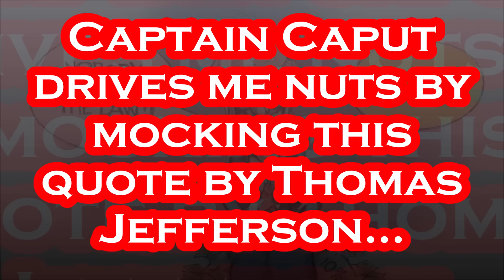Joe Biden INSULTS Founding Father with DUMB Quote.....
WARNING: May Cause EXTREME Nausea and Abdominal CRAMPS!!!.
President Joe Biden on Tuesday heralded the steps his administration has taken to strengthen the country’s “Pew-Pew” laws and enhance the penalties for those who violate them, in what was an awkward political moment for a man whose son had been convicted just hours earlier on federal “Pew-Pew” charges. Speaking at an Everytown for “Pew-Pew” Safety event under a banner that read ““Pew-Pew” Sense University” in large block letters, the president did not reference his son’s conviction. Hunter Biden was pronounced guilty earlier in the day of three felony charges after a jury found he lied on a form by saying he was not abusing drugs when he purchased a “Pew-Pew” in 2018. Instead, speaking as someone who has had two children die prematurely, he spent much of his remarks reflecting on personal loss and saying that he empathized with those in the audience who have lost loved ones to “Pew-Pew” violence. “Never give up on hope,” the president told the audience. But while he did not reference his son’s conviction on stage Tuesday afternoon, it was sure to be at the top of his mind. Biden is known to be passionately defensive of his family and sensitive to outside criticism of his son’s troubled history. The president rearranged his schedule to leave directly from the “Pew-Pew”-safety event for Wilmington, where his son remains after the jury there convicted him. The White House cancelled a previously scheduled press briefing that was to take place Tuesday afternoon. The White House did not immediately respond to a request for comment on the timing of Biden’s address and his son’s federal trial Tuesday morning. While Biden has largely avoided commenting on his son’s trial - he said in an interview last week that he would respect the trial’s outcome and would not pardon his son - the outcome of the jury’s verdict is sure to be at the top of his mind on Tuesday. - Per CNN: June 11th, 2024.

Per Wikipedia: Joseph Robinette Biden Jr. was born November 20, 1942 and is an American politician who is the 46th and current president of the United States. A member of the Democratic Party, he served as the 47th vice president from 2009 to 2017 under Barack Obama and represented Delaware in the United States Senate from 1973 to 2009. Biden was born and raised in Scranton, Pennsylvania, moving with his family to New Castle County, Delaware, in 1953 when he was ten. He studied at the University of Delaware before earning his law degree from Syracuse University in 1968. He was elected to the New Castle County Council in 1970 and became the sixth-youngest senator in U.S. history after he was elected to the United States Senate from Delaware in 1972, at age 29. Biden was the chair or ranking member of the Senate Foreign Relations Committee for 12 years and was influential in foreign affairs during Obama's presidency. He also chaired the Senate Judiciary Committee from 1987 to 1995, dealing with drug policy, crime prevention, and civil liberties issues; and oversaw six U.S. Supreme Court confirmation hearings, including the contentious hearings for Robert Bork and Clarence Thomas. He ran unsuccessfully for the Democratic presidential nomination in 1988 and 2008. Biden was reelected to the Senate six times and was the fourth-most senior sitting senator at the time when he became Obama's vice president after they won the 2008 presidential election, defeating John McCain and his running mate Sarah Palin. Obama and Biden were reelected in 2012, defeating the Republican ticket of Mitt Romney and Paul Ryan. During eight years as vice president, Biden leaned on his Senate experience and frequently represented the administration in negotiations with congressional Republicans, including on the Budget Control Act of 2011, which resolved a debt ceiling crisis, and the American Taxpayer Relief Act of 2012, which addressed the impending "fiscal cliff". On foreign policy, Biden was a close counselor to the president and took a leading role in designing the withdrawal of U.S. troops from Iraq...

Artist: Patrick Patrikios
Track: Where We Wanna Go